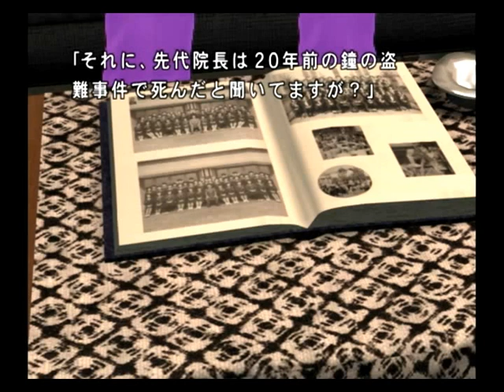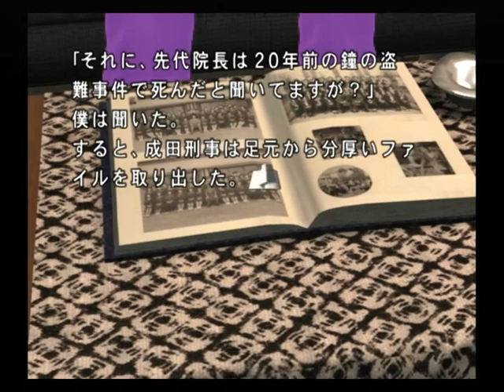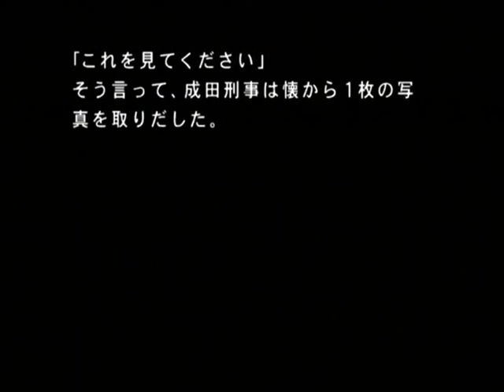【PS2】月の光 ～沈める鐘の殺人～ Part２４ ～学院の鐘 【スタートオンゲームズ】【スタゲー】【JAPAGE】